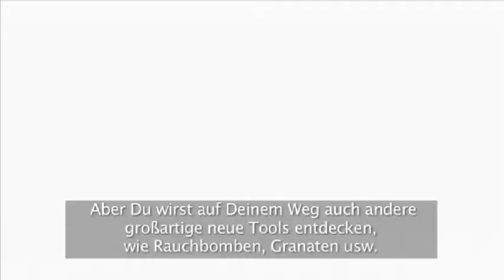XBoxUser.de - Batman: Arkham City Video Q&A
XBoxUser.de - Batman: Arkham City Video Q&A, aufgezeichnet in UK beim The Gathering Event.